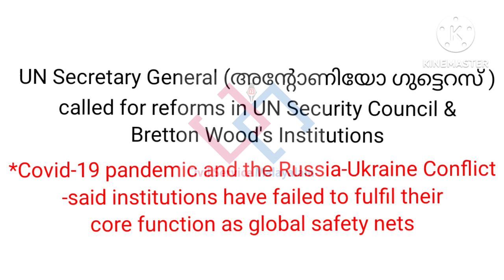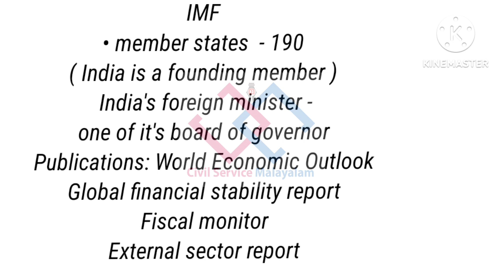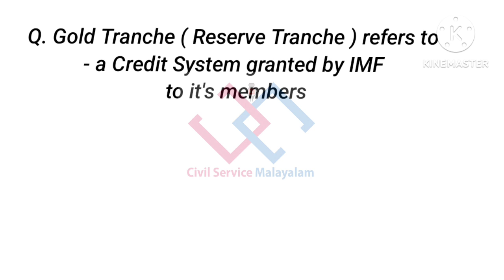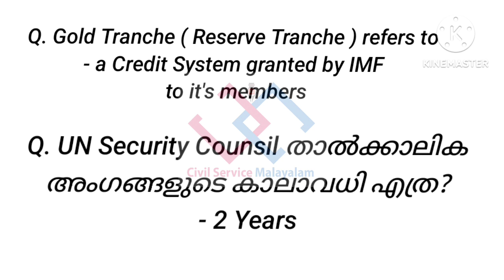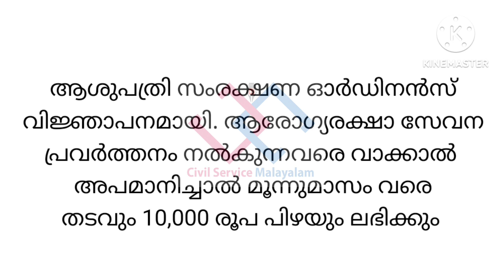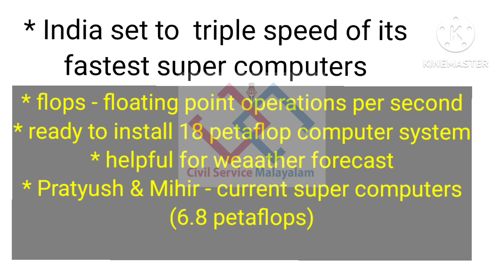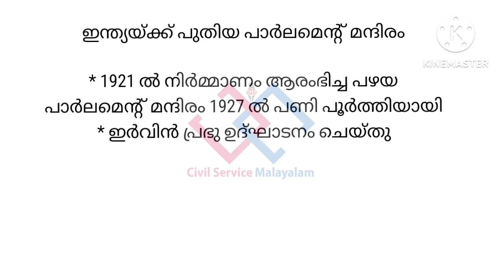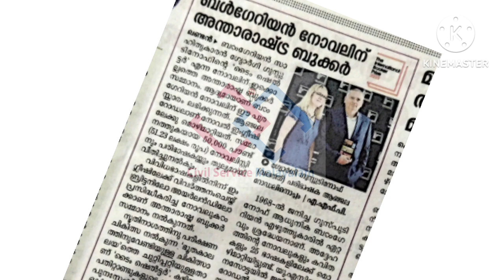May 25, 2023 | Daily newspaper notes | KPSC | KAS | UPSC